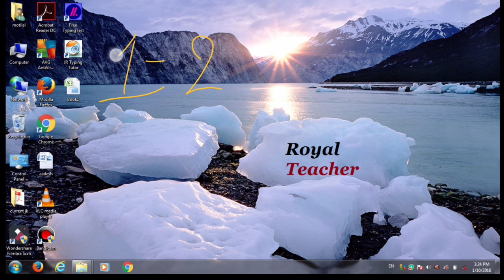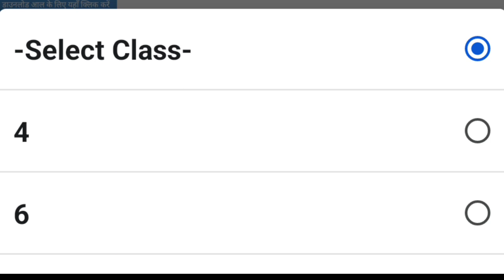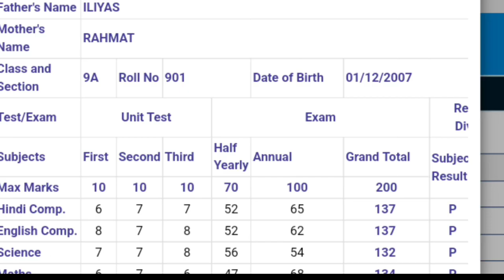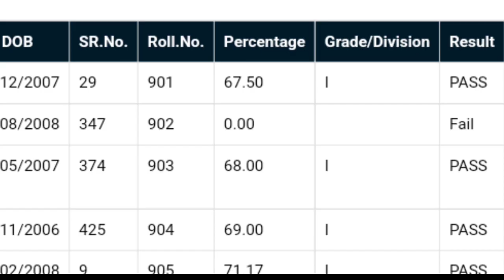Greensheet download karni he ya rksmbk card, which card is download greensheet or rksmbk card, class